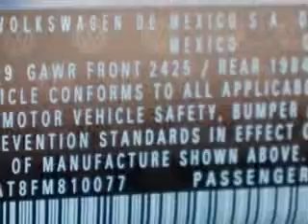2015 Volkswagen Beetle Lunde's Peoria Volkswagen Phoenix, AZ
2015 Volkswagen Beetle Let Lunde's Peoria Volkswagen make your dreams a reality. You are looking for speed, beauty, a car that's more than just a car--it's the ultimate driving machine. You will love this Denim Blue Volkswagen Beetle Convertible, equipped with a 4 Cylinder engine and a dual shift gearbox transmission.
MILES:      8
VIN:3VW5A7AT8FM810077

Lunde's Peoria Volkswagen
8801 w Bell Road
Peoria, Arizona 85382